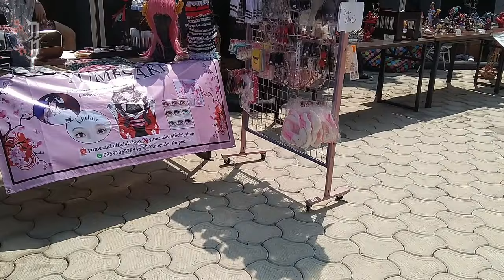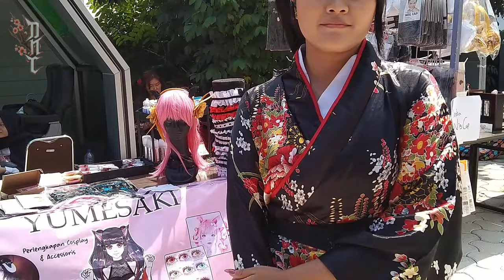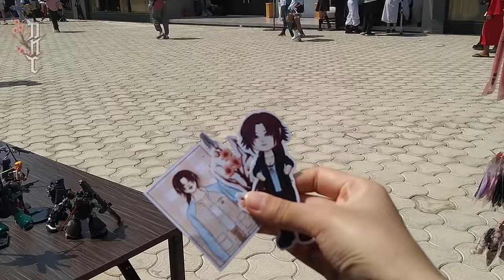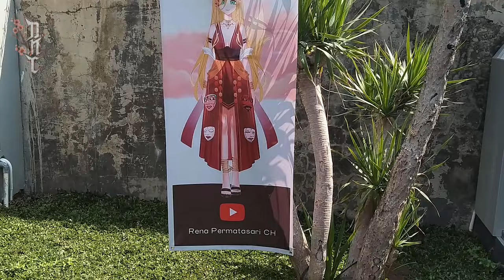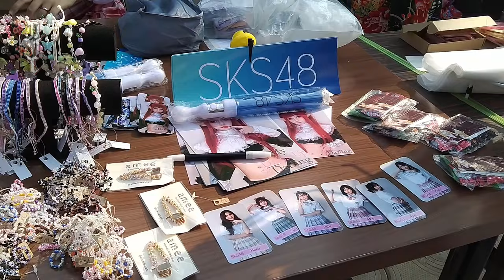JUUNIGATSU FESTIVAL 5 COSPLAY EVENT 2023 | DHAMPIRE NEVER CRY VLOG #3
• Fanart : dhampart (don't forget to using hashtag)
• Clip : dhampclip (don't forget to using hashtag)
• Meme : dhampmeme (don't forget to using hashtag)
• NSFW : dhampiewd (don't forget to using hashtag)
• Live : dhamplive (don't forget to using hashtag)